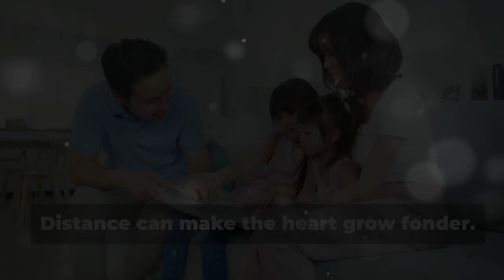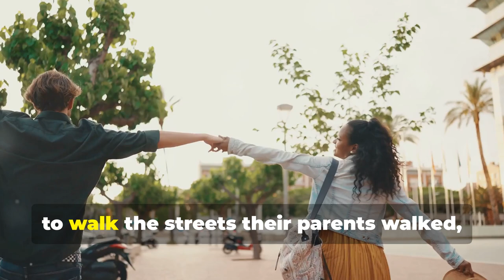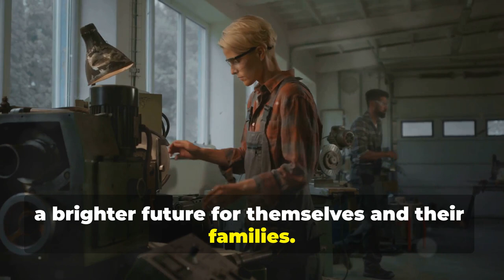Filipino Americans: Hopes, Dreams, and Family [2024 July 24]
Filipino Immigrants in the United States

Migration from the Philippines to the United States has occurred in several waves since the U.S. annexation of the Philippines in 1898, reflecting close and enduring political, military, and economic ties between the two countries. Over the course of the 20th century, the composition of new arrivals has shifted from primarily agricultural workers to family and economic migrants who work in a range of sectors including education, health care, hospitality, and manufacturing.

In 2021, the most recent year for which data are available from the U.S. Census Bureau’s American Community Survey (ACS), close to 2 million Filipino immigrants resided in the United States, representing more than 4 percent of all 45.3 million U.S. immigrants. They comprise the fourth-largest national-origin immigrant group after Mexicans, Indians, and Chinese. Nearly one in seven immigrants from Asia in the United States in 2021 was from the Philippines.

Most new Filipino lawful permanent residents (LPRs, also known as green-card holders) obtained their status through family reunification channels, either as immediate relatives of U.S. citizens or through other family-sponsored channels. More than one-quarter receiving a green card in fiscal year (FY) 2021 did so through employment preferences.

Filipinos are more likely than other immigrants to have strong English skills and be naturalized U.S. citizens. Compared to immigrants overall and the U.S.-born, Filipino immigrants are more likely to hold a college degree and have a higher income, and are less likely to lack health insurance. Filipino immigrants also tend to be older than these groups.

This Spotlight provides information on the Filipino immigrant population in the United States, focusing on its size, geographic distribution, and socioeconomic characteristics.